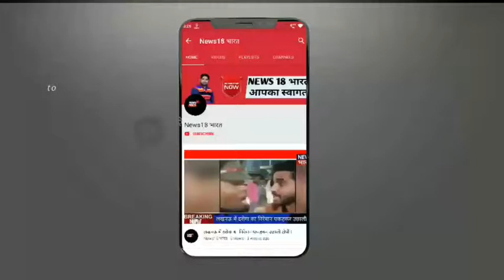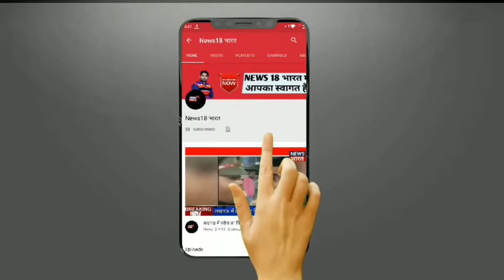कर्नाटक से पीएम मोदी की रैली LIVE | News 18 भारत